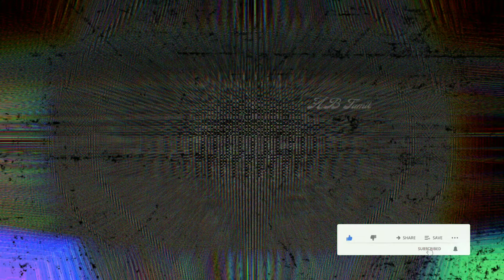பேய் இருக்கா? இல்லையா? விடைய தேடிய பயணம் | AB Tamil | Part 5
Welcome Viewers...,👋

About our channel:
Our Channel will be Presenting you the quality contents on topics such as Entertainment, Science, History, Mystery, Horror, Real CCTV Footages, Intresting Facts around the world by just one click away from you!☺😊

About video...